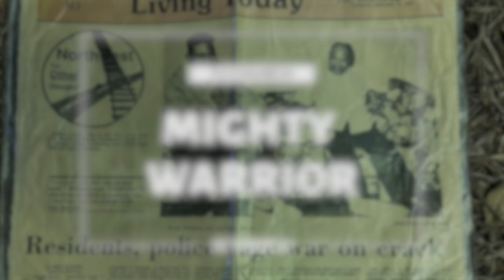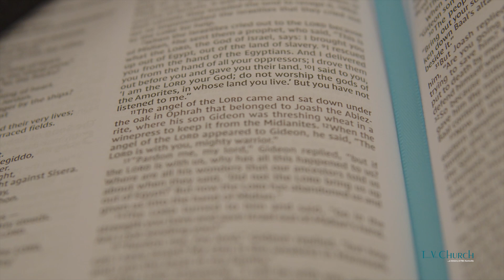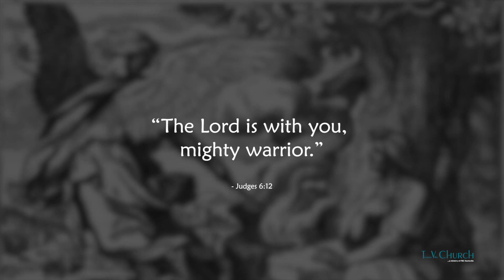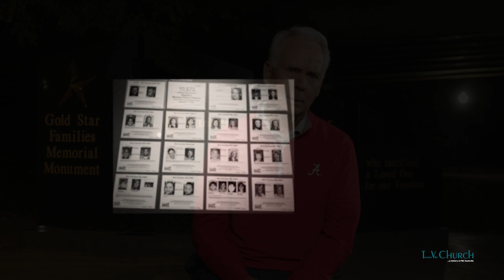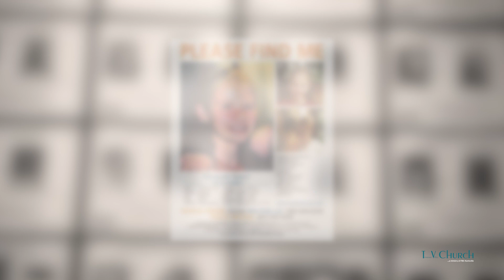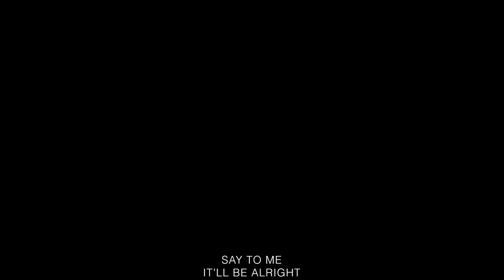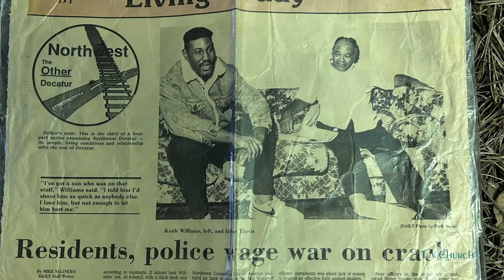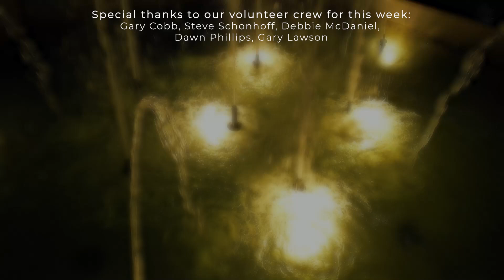You Are Strong, Mighty Warrior | TV Church